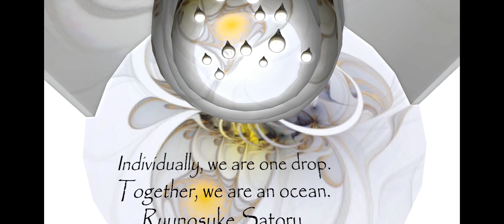University of Western Australia Virtual 3D ART CHALLENGE April 2011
Music Composer - Marcello Appignani "Angeli"

Many of the best virtual artist of SL come together to participate in this very prestigious virtual 3D Art challenge.

I spent a few days walking about this month taking the exhibits in and filming what I could.

I have change to another viewer so it's taking me a bit of time to adjust or it to adjust not so sure anymore. But were dealing with it so excuse the end here I'm working on this one still.

Have a second version coming and hope it to be a bit more together & flowing but it is Aprils Challenge which is over and we are now  in May and I had the time so here we are. Enjoy!

UWA in SL is the online presence of the University of Western Australia Second Life Campus.

You have to see it to believe it really. Some of the work is beyond words. The challenge has certainly given a lot of virtual artist a platform to express themselves and that they did.

I caught a sentimental theme going on and i think you will see it here in the film. I will re-post this when I work out the bugs. Great job everyone involved.

 Sophia Yates